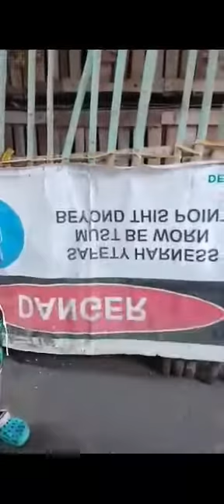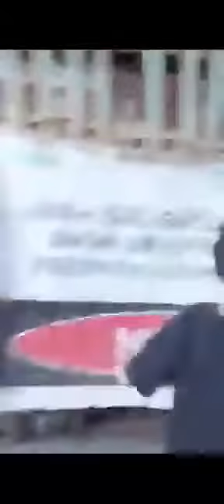dodong on the loose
grandpa/grandson..dodong adventure